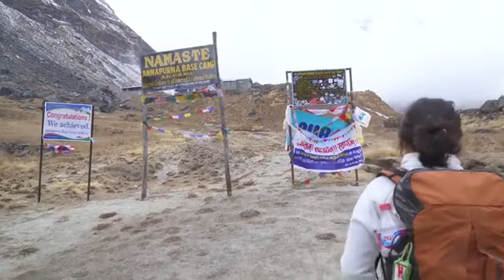Mount Everest 8848 tour god gifted heaven Sagarmatha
Mountain climbing trip
Nepal
Mt. Everest 8848m